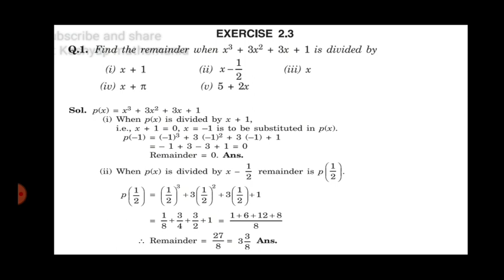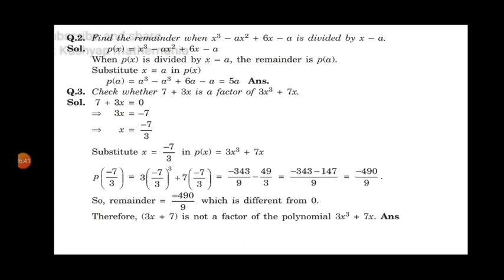class 9th polynomial ncert EXERCISE 2.3 Q1 Q2 Q3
fully solved ncert ex 2.3